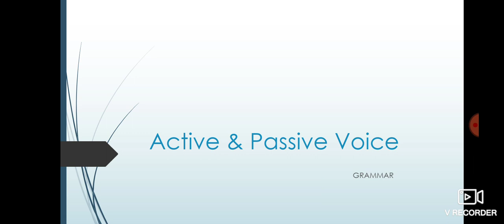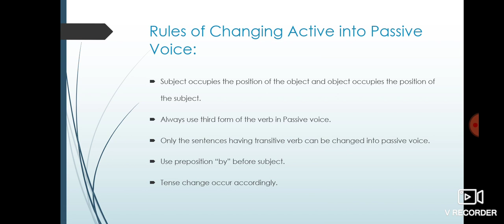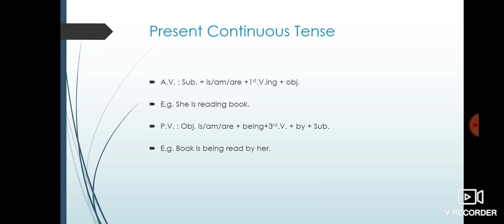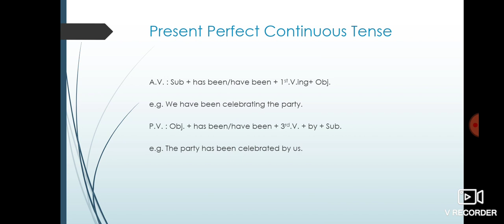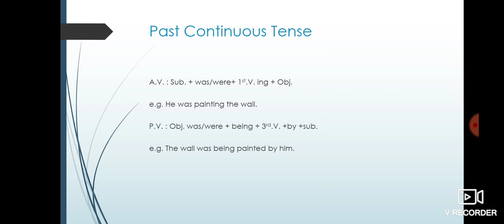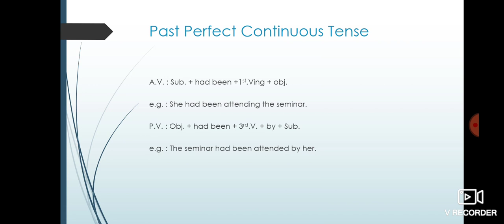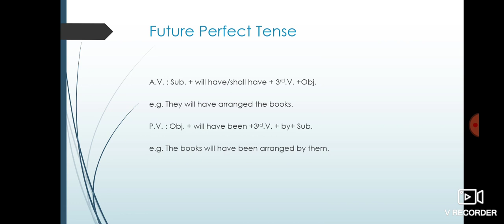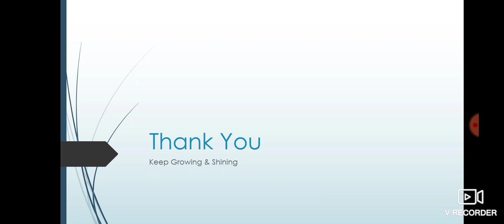Active & Passive Voice| Structure with Examples|Practical Usage